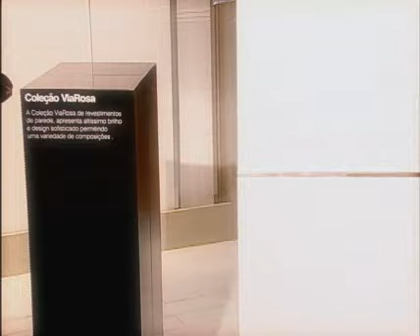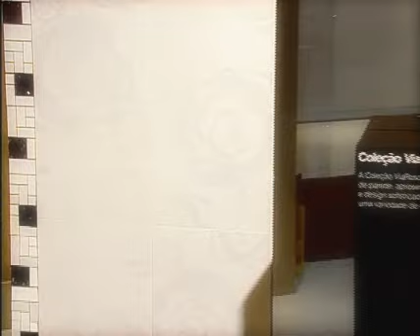Lef -- Brazilian Ceramic Tile Manufacture